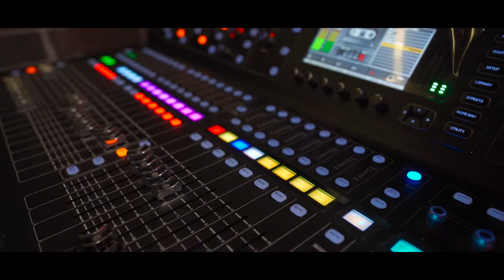รักจริงจัง-ความลับ-แค่ได้เป็นคนสุดท้ายที่เธอคิดถึง-ดาว - PAUSE Mini concert @Wizard Brewery Pattaya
📣 ร้านเปิดทุกวันอังคาร- วันอาทิตย์
  ( เวลา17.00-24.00 น )(  ปิดทุกวันจันทร์ )
🔹 Open -  Tuesday till Sunday
    ( 5 - 12 PM ) (closed on monday)

🍷 LINE@ : @wizard_beer(มี@ข้างหน้า)